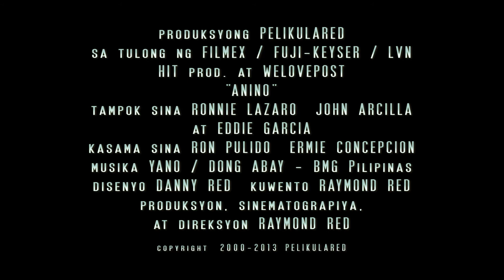ANINO (Shadows) Trailer HD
HD trailer of ANINO (Shadows) winner of the 2000 Cannes Palme D'Or by Raymond Red
PelikulaRed, Philippines